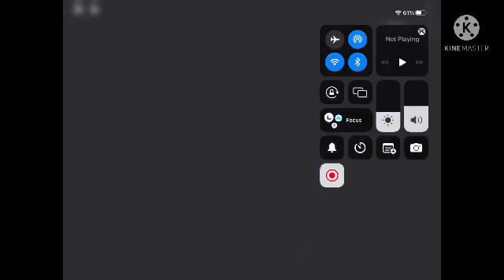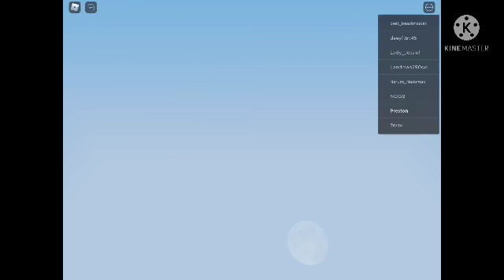The worst bedwars match ever